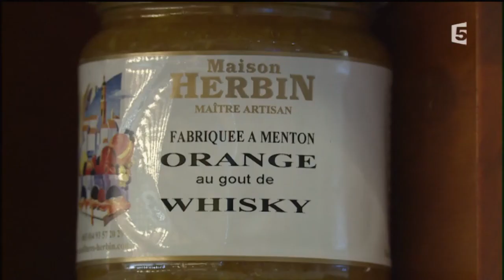L'orange douce : l'autre agrume de Menton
Directon le Sud de la France, à Menton, pour vous faire découvrir comment est cultivé notre produit du jour : l'orange !